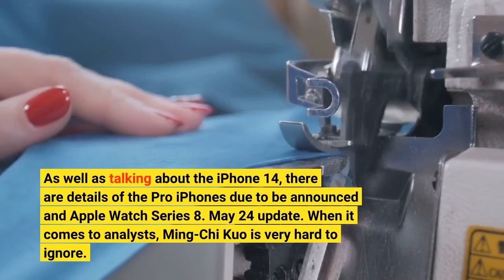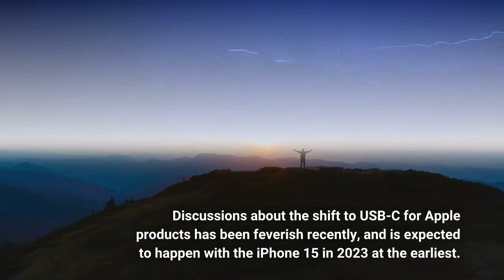AirPods Pro 2 Leak Teases Stunning Innovation With A Sting In The Tail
May 24 update below. This post was first published on May 21, 2022. When Apple reveals its next earbuds, what we’re calling AirPods Pro 2 and Apple will, I’m certain, name AirPods Pro second generation, there will be good news for those wanting a big step up in audio innovation. But there will be a sting in the tail, too, in the price. That’s according to the latest blog post from @LeaksApplePro who, at iDropNews has an extensive look at what Apple is likely to reveal at its September event, expected to be the next big event after next month’s WWDC. As well as talking about the iPhone 14, there are details of the Pro iPhones due to be announced and Apple Watch Series 8. May 24 update. When it comes to analysts, Ming-Chi Kuo is very hard to ignore. And today, in a series of tweets, he has revealed some more key details about the next Pro AirPods. First, he has said that Apple will start mass production of AirPods Pro 2 in the second half of this year, in Vietnam, which he describes as “a successful case of mass production of Apple’s major products outside China.”As the tweets continue, he talks about shifting production from one country to another and how a successful move of production of AirPods should not be seen as applying to other products as well. The iPhone, for instance, is a different product, and Kuo says “it’s not easy to establish a complete non-China production site” for the phone. He also mentions that setting up facilities in Vietnam “instead of India can reduce potential geopolitical risks.”But then there’s his final tweet and it’s the most interesting bit. “I predict the charging case of AirPods Pro 2 will support Lightning, not USB-C.” Well, that’s interesting, and while it doesn’t completely contradict what @LeaksApplePro says—see below—it’s a clear indication that those banking on the next AirPods Pro having a different charging system may well be disappointed. Discussions about the shift to USB-C for Apple products has been feverish recently, and is expected to happen with the iPhone 15 in 2023 at the earliest. But that doesn’t mean other products couldn’t make the switch before then, and AirPods Pro 2 seem like a key opportunity. On the other hand, if Apple is going to make the Lightning to USB-C switch, then maybe it would want the iPhone to be the next big product to change connectors, not the AirPods, Magic Mouse or entry-level iPad, for instance. If AirPods Pro 2 land as expected this fall, we’ve a little longer to wait. Now, back to @LeaksApplePro’s predictions. But the author saves their biggest superlatives for AirPods Pro 2, saying, “The AirPods Pro 2 will be the biggest innovation in wireless earbuds since the original AirPods were introduced in 2016.”Well, that’s quite something.